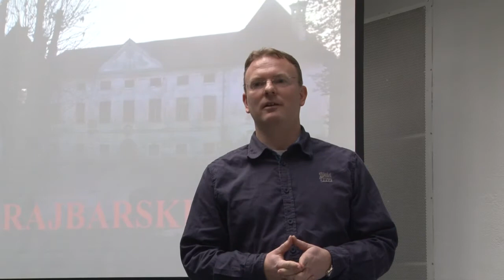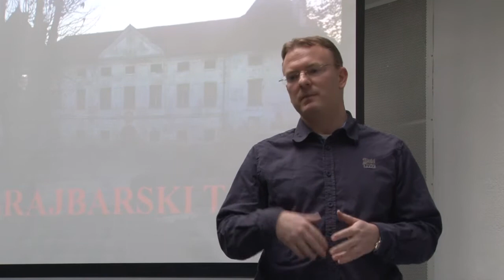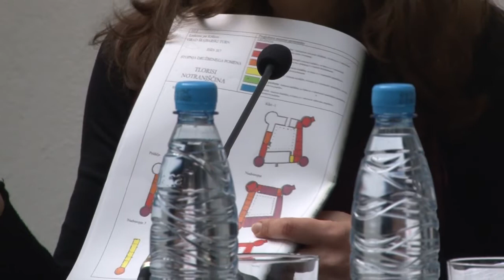Gradovi na razpotju: Dvorec Šrajbarski Turn